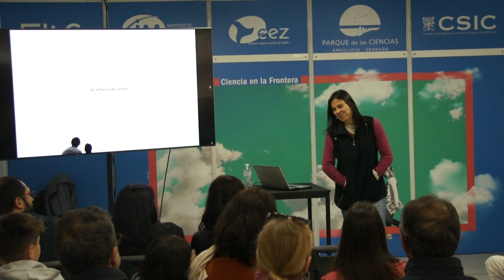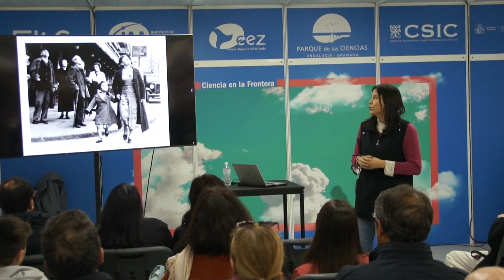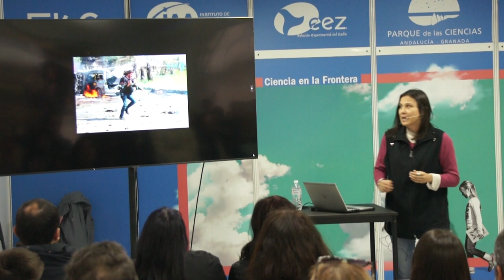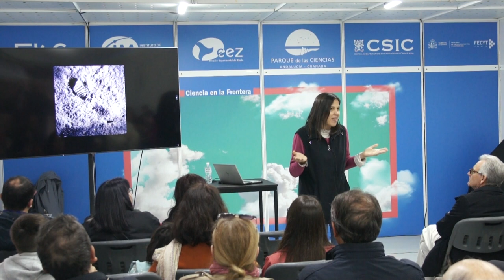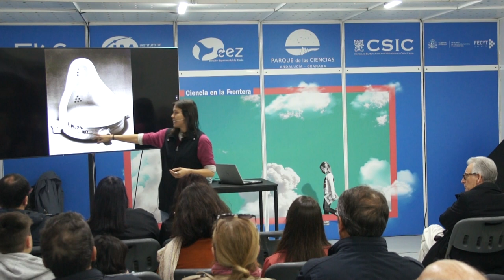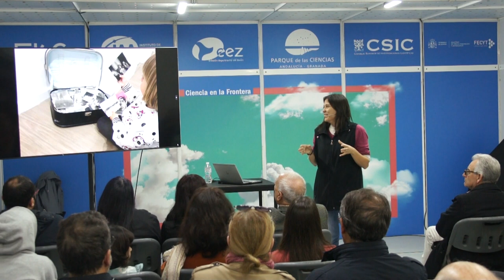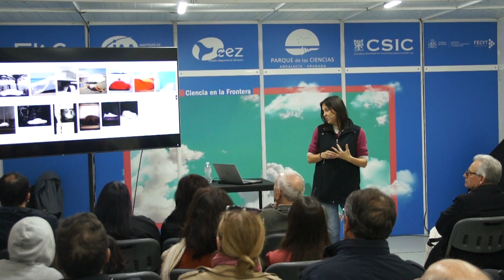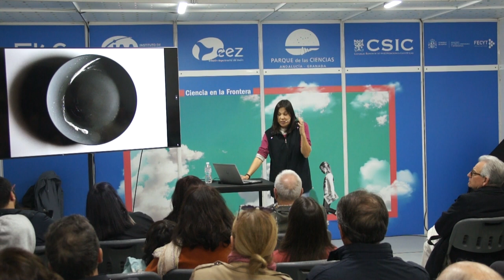FLG24 - “En el fuera de campo. Donde se dibujan dragones” - Patri Díez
“En el fuera de campo. Donde se dibujan dragones”

Con Patri Díez (fotógrafa)

El humano siempre ha inventado artilugios para ver más allá de sus capacidades, incluso fabricó una máquina para captar imágenes de lo que veía, lo llamó fotografía. Pero con la cámara, al encuadrar, generamos un corte en la realidad dejando afuera todo lo demás, y es ahí donde el ver excede a la vista y se encuentra con la imaginación.

¿Qué puede tener en común la fotografía y los agujeros negros?, ¿qué relación hay entre los límites del encuadre fotográfico y el horizonte de sucesos? Estas y otras cuestiones abordaremos en el Área de Ciencia de la Feria del Libro de Granada, porque la mente, incluso cuando no sabe qué hay, aún pudiendo ser nada, dibuja dragones.